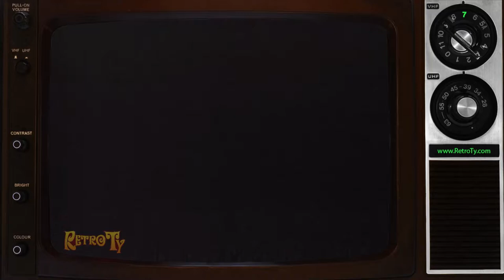1989 - Coors Light - Airport Bar